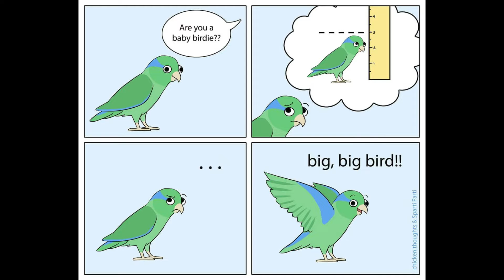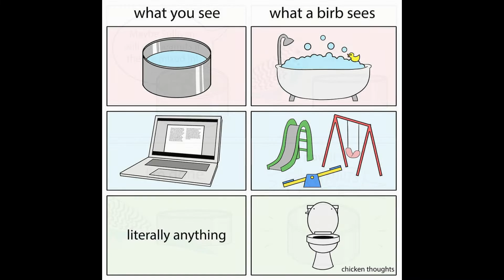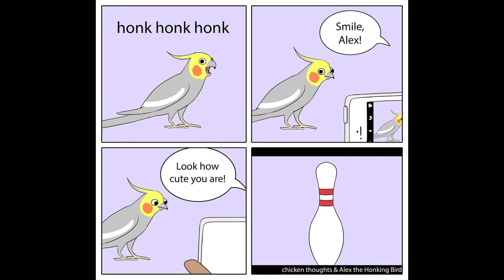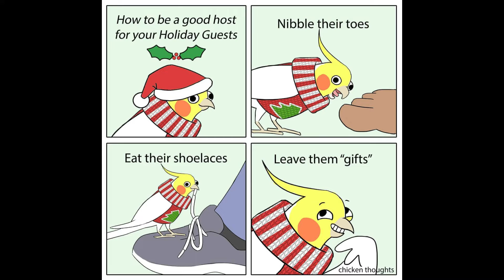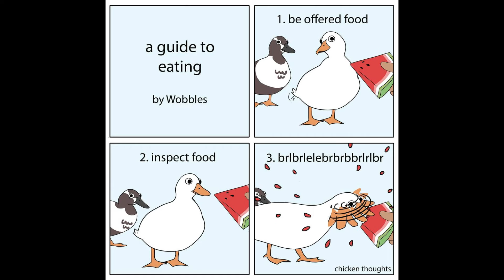Funny Chicken Thoughts Comics | Illustrated By A Bird Owner #2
Funny Chicken Thoughts Comics | Illustrated By A Bird Owner

Friends have a pleasant viewing, I hope you take something useful for yourself!

I will be glad if you like the video and you support us.